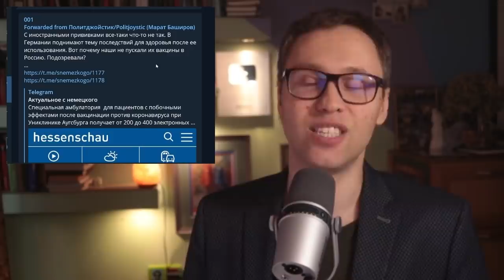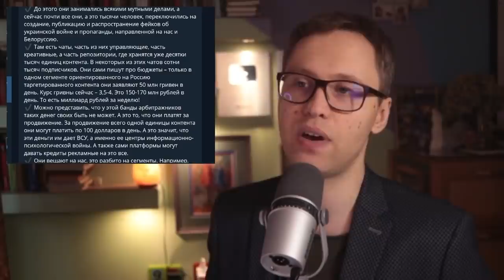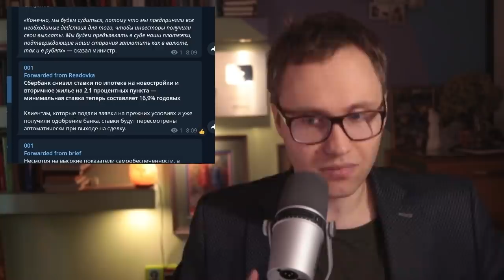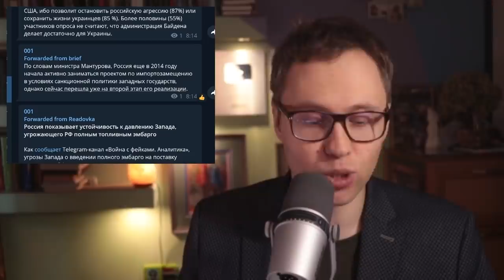Сказки Силуанова, прорыв Мантурова и новые санкции США